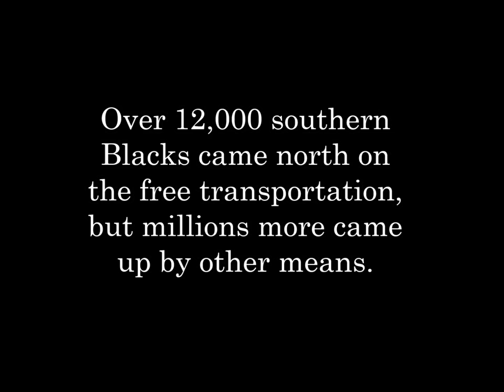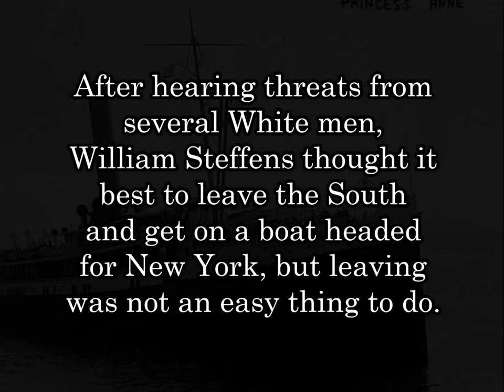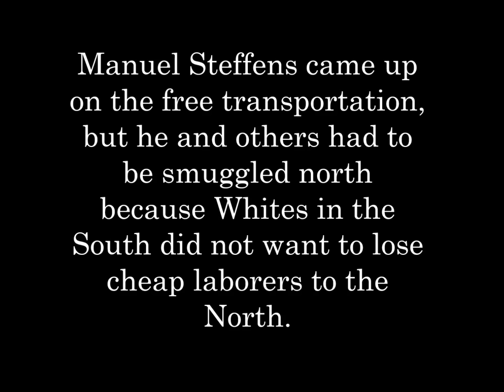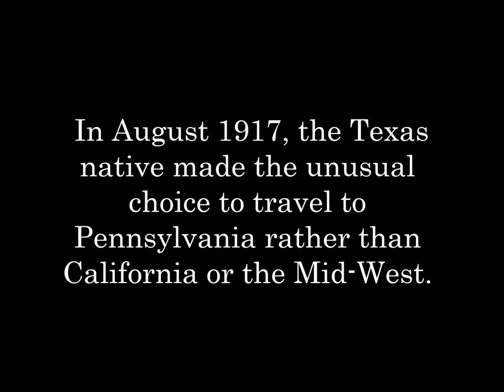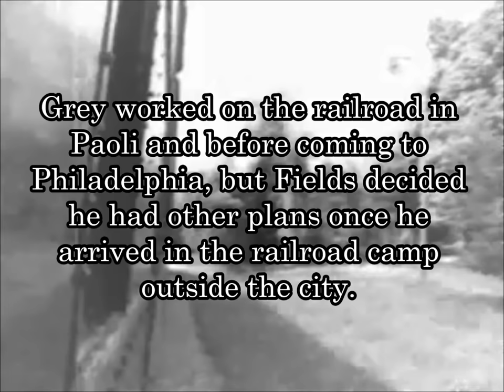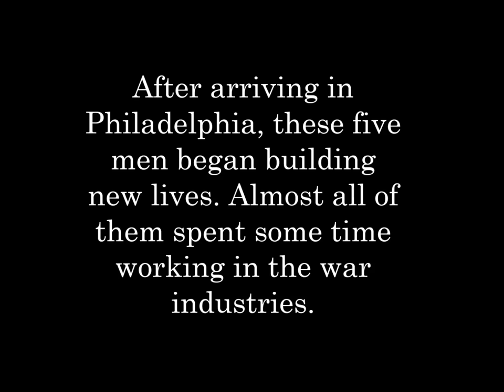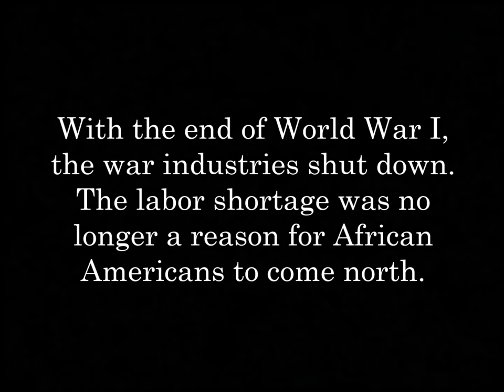The Great Migration: An American Odyssey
World War I created a boom in war industries in the North. Philadelphia, like other northern cities found itself in want of workers, a problem that only became more severe when the United States entered the war. In 1916, the Pennsylvania Railroad decided to remedy the problem by offering free transportation north to African Americans in the South who were willing to work on the railroad. They provided free transportation to over 12,000 southern Blacks before the program ended in 1918. They represent only a fraction of the millions of African Americans who came north during the Great Migration. Of those millions, tens of thousands came to Philadelphia by boat and by train. The journeys these people embarked on defined their lives, and their presence in Philadelphia changed the city forever.